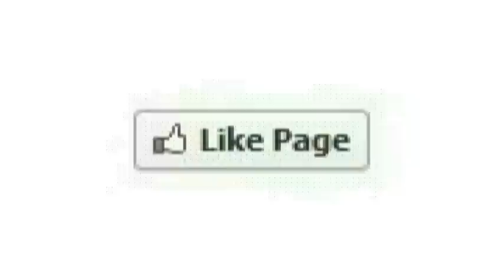தேனி,சின்ன ஓவுலாபுரம் இந்திரா காலனியை சேர்ந்த முத்துலட்சுமி செய்ததை பாருங்க | Thoothupura